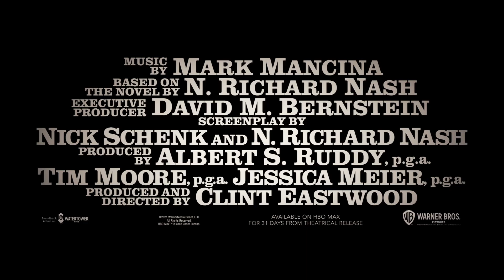Cry Macho Trailer #1